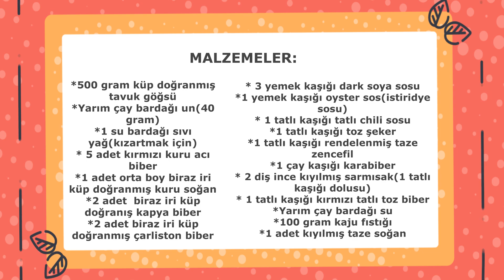KAİ PHAD MET MAMUANG(Kaju Fıstıklı Tavuk)Tayland yemeği .Nasıl yapılır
MALZEMELER
*500 gram küp doğranmış tavuk göğsü
*Yarım çay bardağı un(40 gram)
*1 su bardağı sıvı yağ(kızartmak için)
* 5 adet kırmızı kuru acı biber
*1 adet orta boy biraz iri küp doğranmış kuru soğan
*2 adet  biraz iri küp doğranış kapya biber
*2 adet biraz iri küp doğranmış çarliston biber
* 3 yemek kaşığı dark soya sosu
*1 yemek kaşığı oyster sos(istiridye sosu)
* 1 tatlı kaşığı tatlı chili sosu
*1 tatlı kaşığı toz şeker
*1 tatlı kaşığı rendelenmiş taze zencefil
*1 çay kaşığı karabiber
* 2 diş ince kıyılmış sarmısak(1 tatlı kaşığı dolusu)
* 1 tatlı kaşığı kırmızı tatlı toz biber
*Yarım çay bardağı su
*100 gram kaju fıstığı
*1 adet kıyılmış taze soğan

===TARIF===
Geniş bir tepsiye küp doğradığımız tavuğu boşaltıyoruz

Üzerine un ilave ediyoruz

Elimizle iyice karıştırıp tavuğa unu iyice yediriyoruz

Derin bir tencereyi ocağa alıp içerisine Ayçiçek yağı boşaltıyoruz

Ayçiçek yağı iyice ısınınca tavukları içine boşaltıyoruz

Bir kevgir yardımıyla sürekli karıştırarak rengi değişene kadar yaklaşık 5 dakika kadar kızartıyoruz

İyice kızarınca gene kevgir yardımıyla bir tabağa alıyoruz

Hemen arkasından kuru biberleri yaklaşık 2 dakika kadar kızartıyoruz

Acıyla aranız yoksa biber sayısını azaltabilirsiniz

Sıra soğanlarda soğanlarıda bu şekilde yaklaşık 1 dakika kızartıp tabağa alıyoruz

şimdi kırmızı biberleri  sonrada yeşil biberleri 1 dakika kadar kızartıp bu işlemi bitiyoruz

Derin bir tencereyi yada wok tavayı ocağa alıp soya sosunu ilave ediyoruz

Hemen arkasından Oyster sosu(istiridye sosunu)

Sonrada tatlı chili biber sosunu ekleyip iyice karıştırıyoruz

Hemen arkasından şekeri ilave edip karıştırmaya devam ediyoruz

Zencefili,karabiberi ve sarmısağı ekleyip karıştırarak bu şekilde 1 dakika kadar kavuruyoruz

Tatlı kırmızı toz biberi ilave edip karıştırıyoruz

Hemen arkasından yarım çay bardağı su(50 ml) ilave edip iyice karıştırıyoruz

Sonra sırasıyla kızarttığımız tavuğu,soğanı,kırmızı ve yeşil biberleri,  kaju fıstığı ve son olarakta kuru biberleri ilave ediyoruz

Sürekli karıştırarak bu şekilde yaklaşık 5 dakika kadar suyunu çekene kadar pişiriyoruz

Suyunu çekince taze soğanları ilave ediyoruz

İyice karıştırarak bu şekilde de 2 dakika daha pişirip ocağı kapatıyoruz

Evet Arkadaşlar " Kai Phad Met Mamuang" ımız hazır

Bu yemeği sade pilavla yemenizi öneriyorum

Birde sıcakken biraz şekerli gelebilir.O nedenle servis etmeden önce ılıklaşmasını tavsiye ediyorum

Ben Tayland da bu yemeği ilk yediğimde tatlı,acı,tuzlu bir arada nasıl olur bu diye biraz garipsemiştim ama bugün bu yemeği büyük bir iştahla yiyorum

Afiyet olsun

Evet Arkadaşlar.Bir videonun daha sonuna geldik.Mutfağınızda lezzetli kokular eksik olmasın.Bir sonraki video da buluşmak üzere.Hoşçakalın